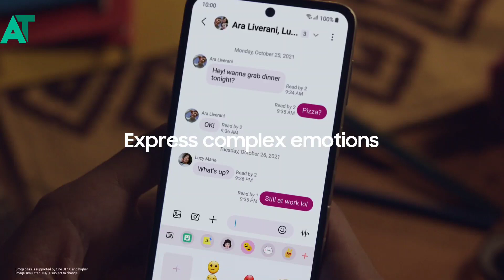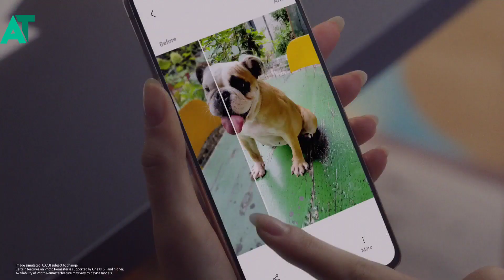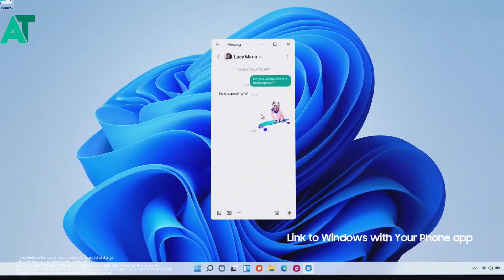Samsung one ui 4.1.1 is no more😔